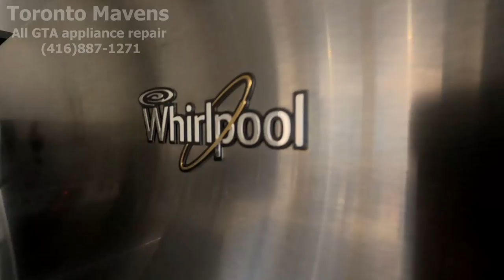Technician explains- why Whirlpool fridge drips on the floor?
Why Whirlpool fridge with bottom freezer drips on the floor?In this video I will show you how I solve the main reason for this issue

Appliance servise in
For appliance repairs in GTA, The Greater Toronto Area ,you can call our number (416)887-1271
We cover the following cities-Vaughan,Richmond Hill,Newmarket,Aurora,Mississauga,Pickering,King,Brampton,Oakville,Oshawa,Pickering,Markham,Whitchurch-Stouffville,Caledon,Ajax

for more valuable info

Also, using the website, you could make an appointment for home appliance repairs(washing machine,dishwasher,dryer,refrigerator,oven,range), HVAC repairs and commercial equipment repairs in Greater Toronto Area
:For aplliance repair servces in the Greater Toronto Area and the following cities
Ajax
Clarington
Brock
Oshawa
Pickering
Scugog
Uxbridge
Whitby
Halton Region Burlington
Halton Hills
Milton
Oakville
Peel Region Brampton
Caledon
Mississauga
York Region Aurora
East Gwillimbury
Georgina
King
Markham
Newmarket
Richmond Hill
Vaughan
Whitchurch-Stouffville,
Dufferin County,Mono
,Orangeville,
Simcoe County,Bradford West Gwillimbury
New Tecumseth,